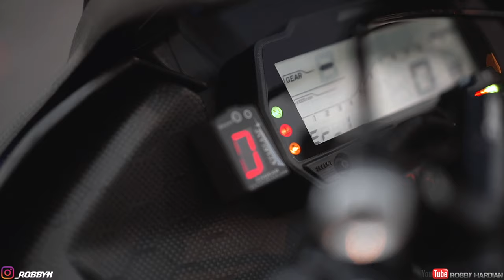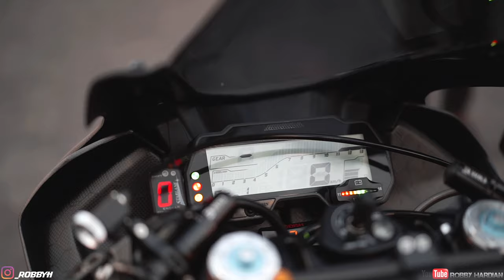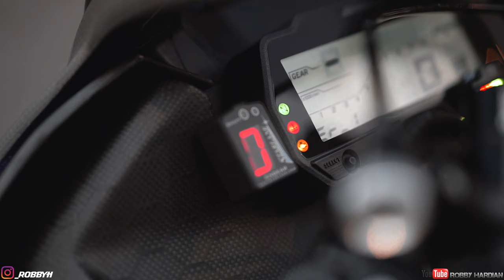Review Modifikasi Yamaha R15 V3 - REFERENSI RACING LOOKS - FULL CARBON !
REFERENSI buat kalian R15 V3 owner..!!
Oke guys kali ini gw akan sharing ke kalian smua tentang 1 unit Yamaha R 15 V3 nih guys..

Apa sih specialnya dengan ini motor?
Menurut empunya om @taufantirta5871 hanya tinggal rangka / Sasis saja yang Standar guys..!

Dari jauh sih biasa aja nothing special, Tapi kalau diperhatkan baik" hmm
Cakep abis dah..
Disimak aja ya guys !

Semoga vidio ini dapat membantu kalian" yang sedang mencari referensi untuk memodifikasi motor kesayangan kalian,dan semoga bermanfaat

Apabila kalian suka dengan vidio ini jangan lupa untuk support channel ini ya guys,

Biar gw semangat untuk memberikan informasi" untuk kalian semua guys..